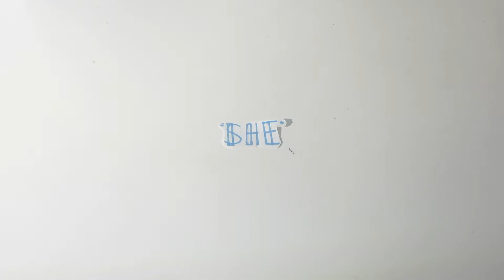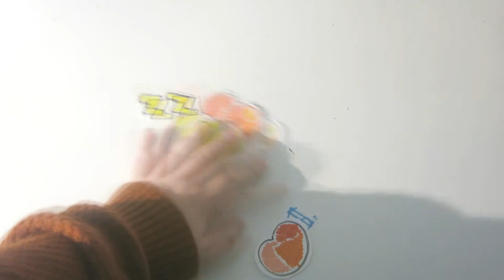she smells like lemongrass and sleep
Tweet this video to Dodie (@doddleoddle) so she can sees it! xx